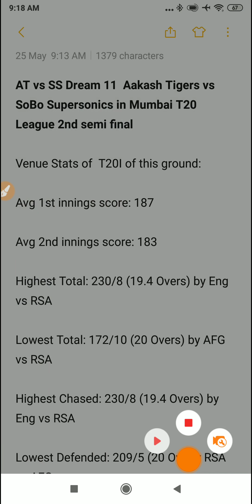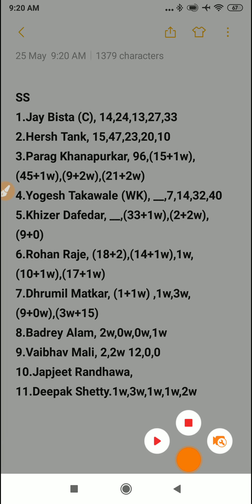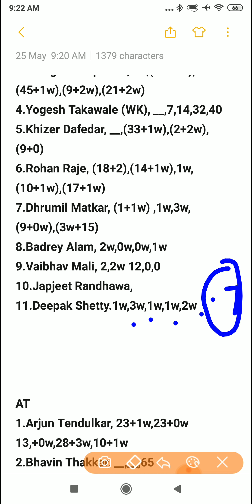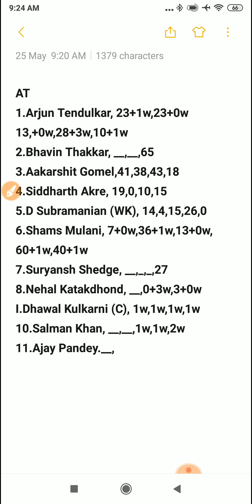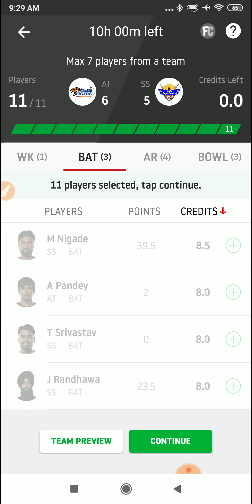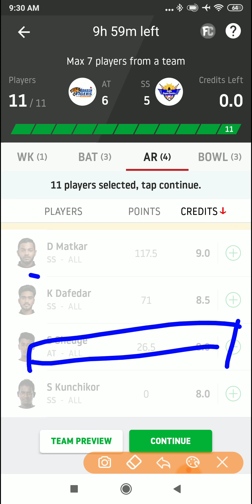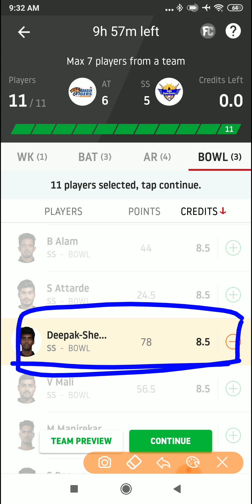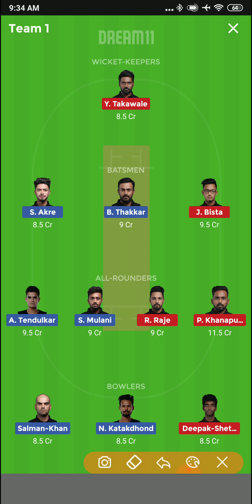AT vs SS Dream 11 | Aakash Tigers vs SoBo SupersonicsDream11 | Mumbai T20 League 2nd semi final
AT vs SS Dream 11  Aakash Tigers vs SoBo Supersonics in Mumbai T20 League 2nd semi final

Dreamcric guru
All news about sports spaclly on cricket

ATVSSS Dream11,